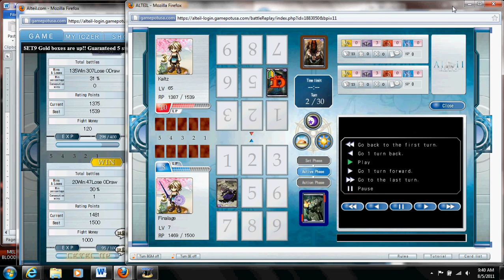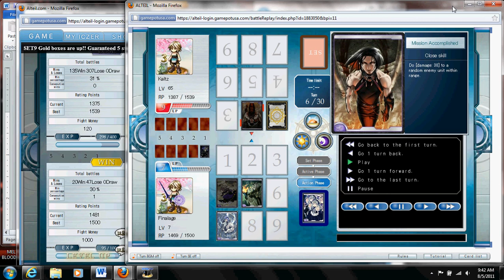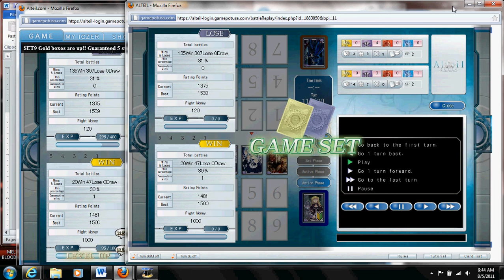An Example in Victory.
Video is fuzzy unless at max resolution, I uploaded it in "high quality", so please utilize it.

Again, I am Finalage, and don't ask me why I'm fighting a level 65.

Song is : Ambush by Dave and Adam Skinner